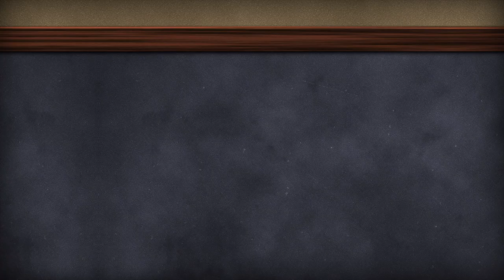FutureReadyNYC | Northwell Health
Changing lives and creating a better future for all.